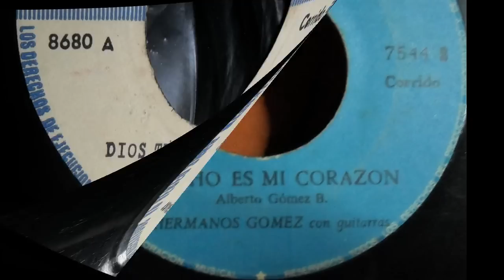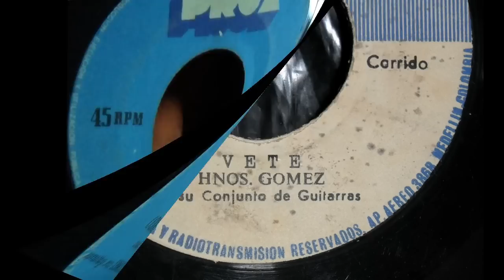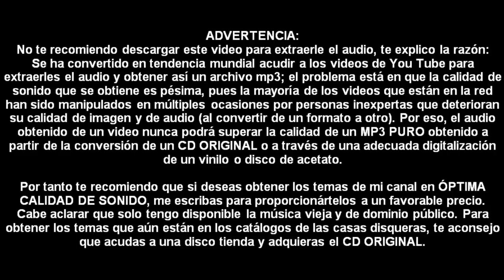Hermanos Gomez - Las Viejas Habladoras - © ℗ 1962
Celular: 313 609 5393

Título: LAS VIEJAS HABLADORAS
Intérprete: HERMANOS GOMEZ
Autor: ALBERTO GOMEZ
Ritmo: PASEO
Álbum: 78 RPM
Sello: DISCOS COLOMBIA
Ciudad: MEDELLÍN, ANTIOQUIA, COLOMBIA
Género: MUSICA PARRANDERA PAISA